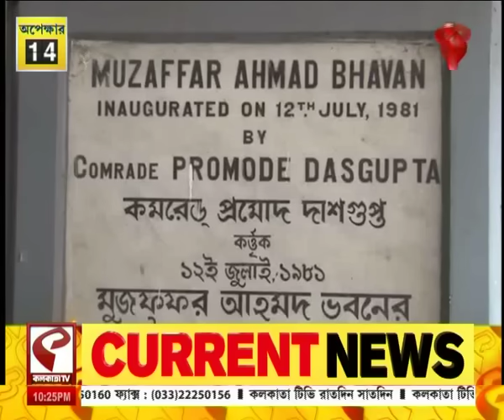আজকে (Aajke) | ইডি প্রতিষ্ঠা করে দেবে অষ্টম বামফ্রন্ট সরকার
website link for this copy :
@Kolkata Tv